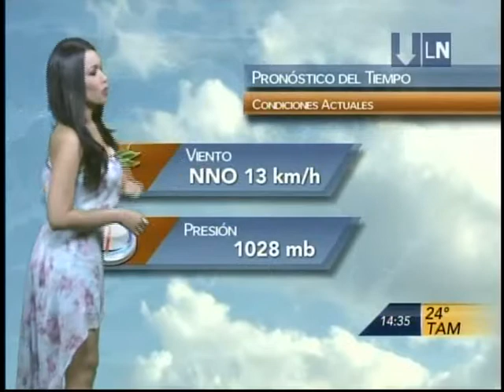Evelyn Jimenez 628